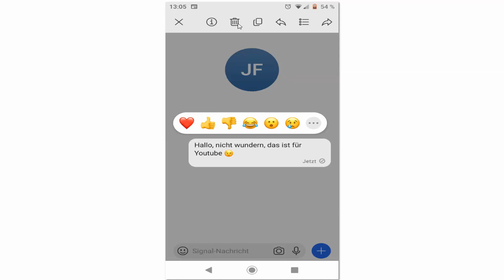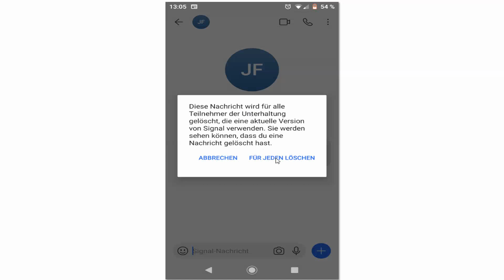Signal Nachrichten beim Empfänger & für jeden löschen Anleitung Nachrichten für alle entfernen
Signal Nachrichten für alle löschen bzw. Nachricht zurückrufen oder zurückziehen
In dieser Video Anleitung auf Youtube zeige ich euch, wie Ihr beim Signal Messenger
Nachrichten so löschen könnt, dass der Empfänger diese nicht mehr lesen kann, wenn die Nachricht widerrufen ist.

Mein gutes und günstiges Smarthone